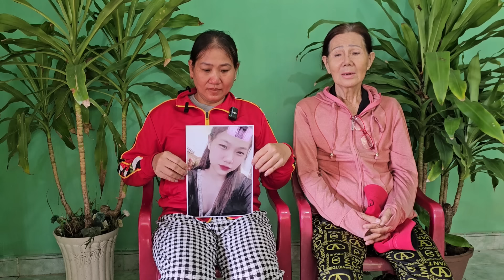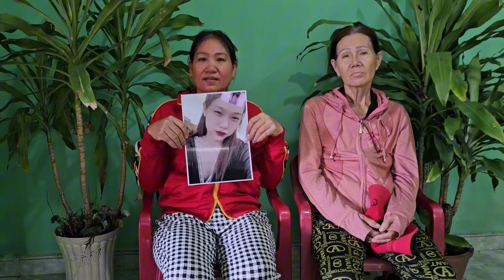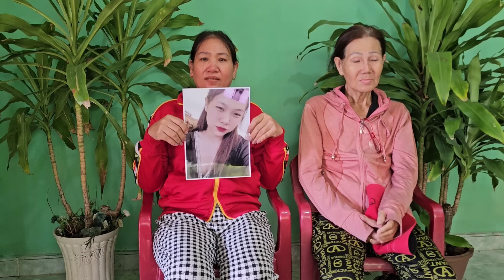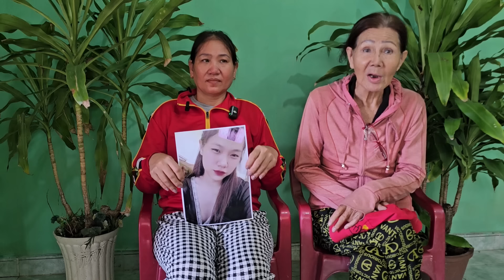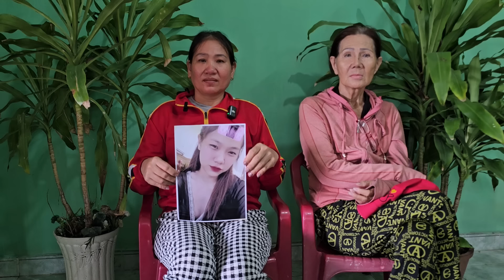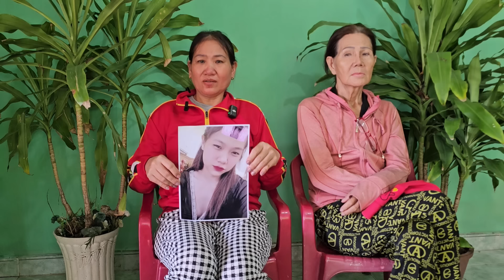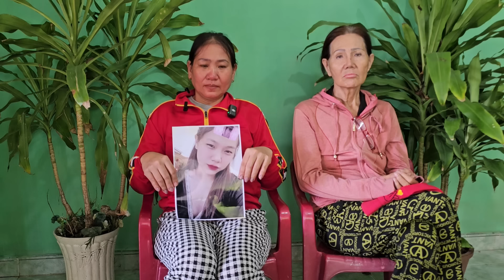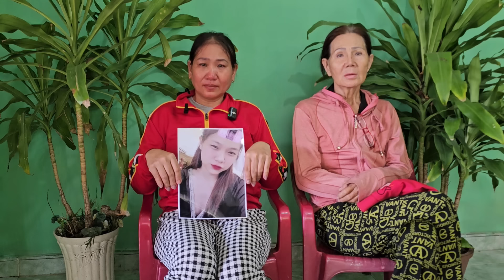Em Gái Xinh Như Hoa Hậu Bỏ Đi Gia Đình Tá Hoả Đi Tìm | HIỆP SĨ TV